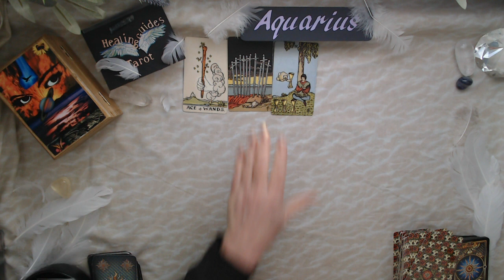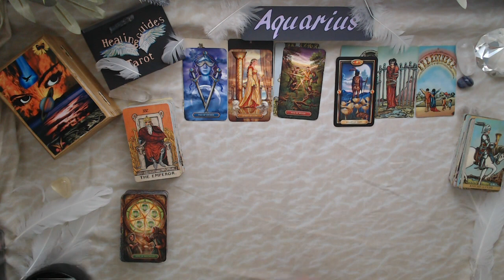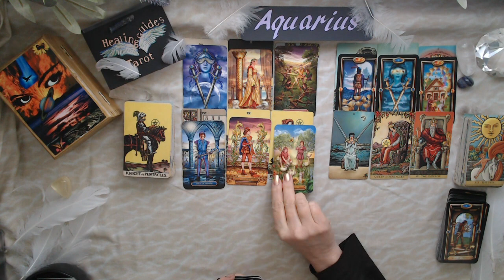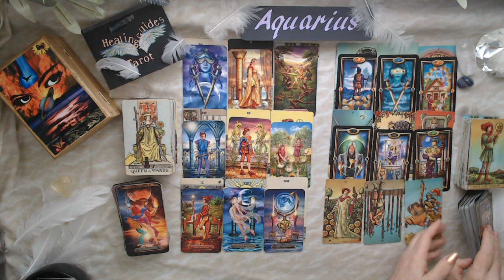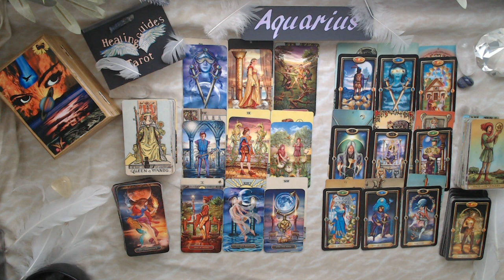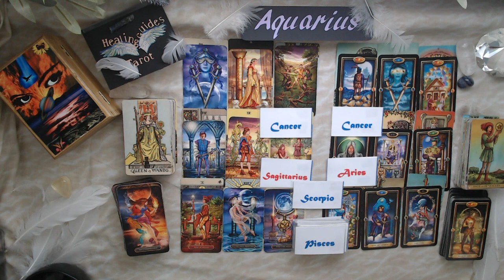Aquarius 🤔 The Person You Left Due To Too Much Conflict- Is Now Trying To Return To You!